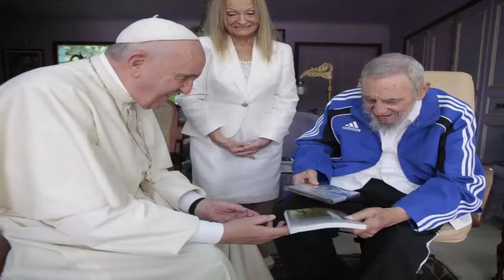Fidel Castro death | Fidel Castro dead or alive | How old is Fidel Castro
Cuban dictator Fidel Castro was born near Birán, Cuba, in 1926. Beginning in 1958 Castro and his forces began a campaign of guerrilla warfare to successfully overthrow Cuban dictator Fulgencio Batista, and Castro became the country's new leader. His communist domestic policies and military and economic relations with the Soviet Union led to strained relations with the United States that culminated in the 1962 Cuban Missile Crisis. He was also responsible for fomenting communist revolutions in other countries around the world. Under Castro, improvements were made to health care and education, while civil liberties were severely eroded. However, the 1991 collapse of communism and its negative impact on Cuba's economy led Castro to relax some restrictions over time. Amidst failing health, in 2008 Fidel Castro officially handed over power to his brother Raúl Castro, though he still wields some political influence in Cuba and abroad.
Early Life
Fidel Alejandro Castro Ruz was born on August 13, 1926, near Birán, in Cuba's eastern Oriente Province. He was the third of six children, including his two brothers, Raúl and Ramón; and three sisters, Angela, Emma and Agustina. His father, Ángel, was a wealthy sugar plantation owner originally from Spain who did most of his business with the American-owned United Fruit Company, which dominated the agriculture in that region at the time. His mother, Lina Ruz González, had been a maid to Ángel's first wife, Maria Luisa Argota, at the time of Fidel's birth. By the time Fidel was 15, his father dissolved his first marriage and wed Fidel's mother. At age 17, Fidel was formally recognized by his father and his name was changed from Ruz to Castro.